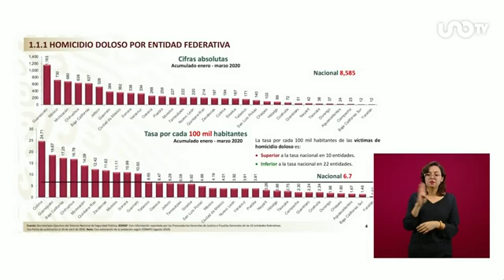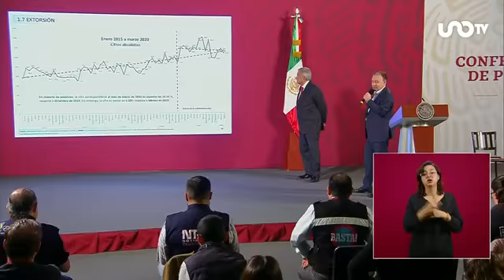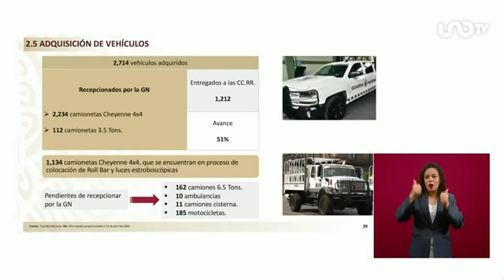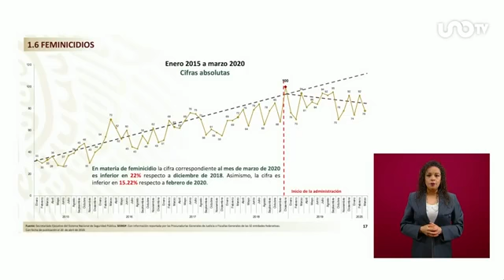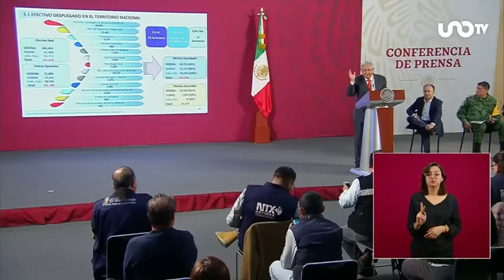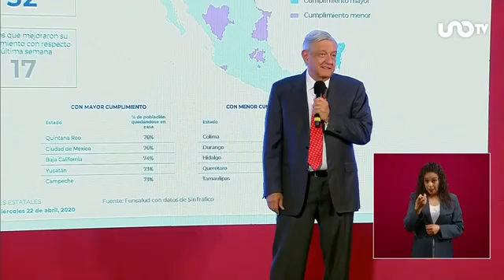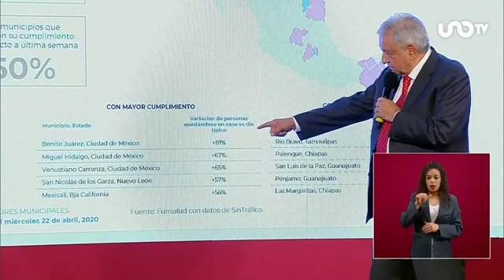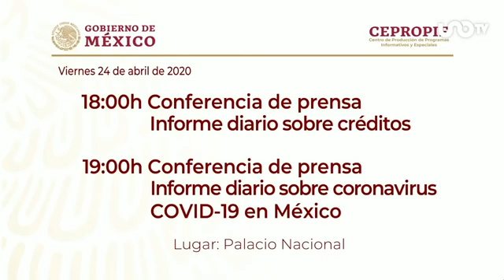Conferensia de prensa del señor lopez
creo que el si baser  algo  por el pais